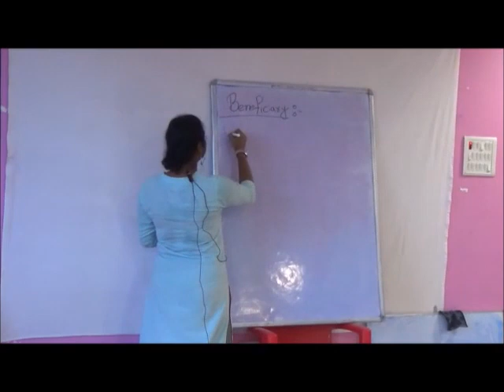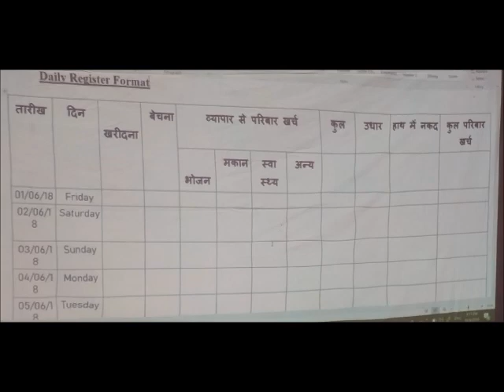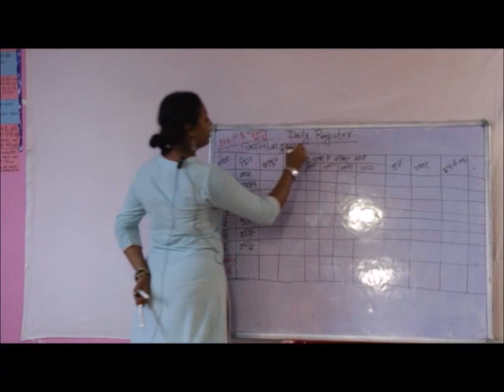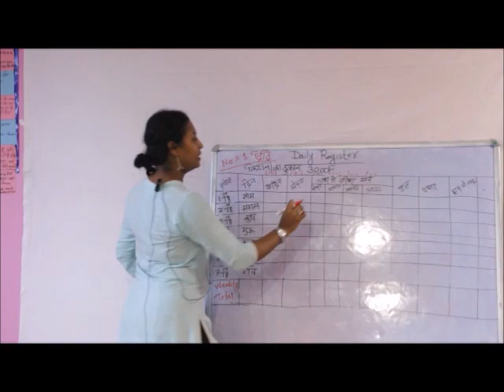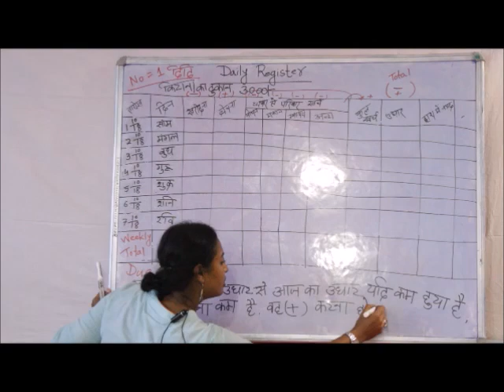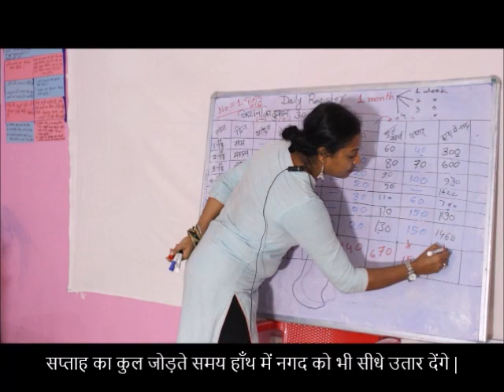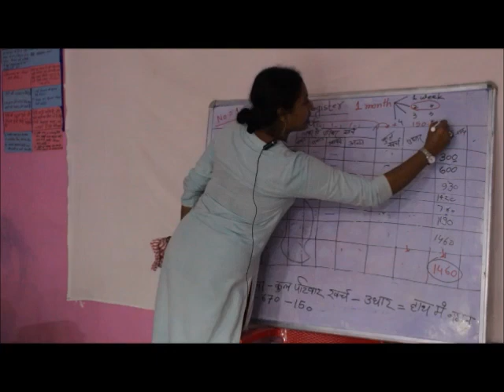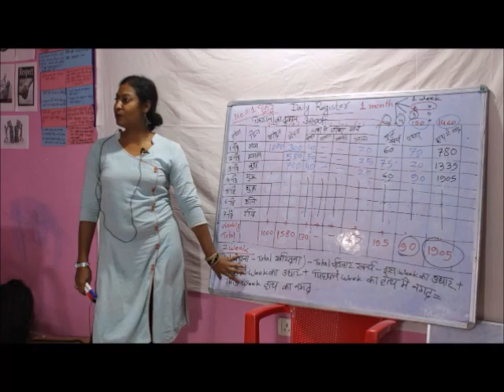Part 1 - Enterprise Development Refresher Training (Agenda, Daily Register Format)